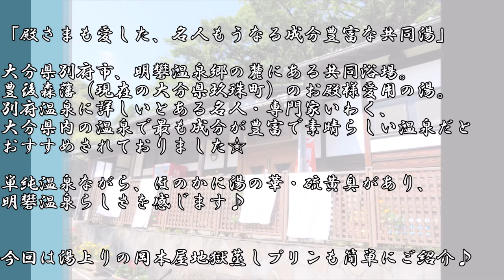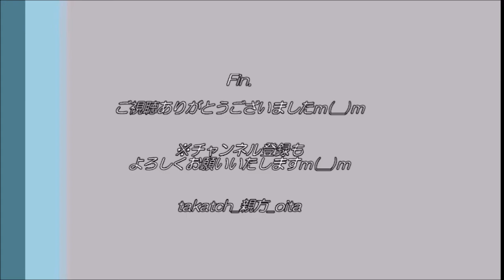【大分 別府♨】照湯温泉＆岡本屋地獄蒸しプリン｜九州温泉道2巡目vol 39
「殿さまも愛した、名人もうなる成分豊富な共同湯」

大分県別府市、明礬温泉郷の麓にある共同浴場。
豊後森藩（現在の大分県玖珠町）のお殿様愛用の湯。
別府温泉に詳しいとある名人・専門家いわく、
大分県内の温泉で最も成分が豊富で素晴らしい温泉だとおすすめされておりました☆

単純温泉ながら、ほのかに湯の華・硫黄臭があり、明礬温泉らしさを感じます♪

今回は湯上りの岡本屋地獄蒸しプリンも簡単にご紹介♪

‹照湯温泉（※2022年8月末時点）›
　・住所：大分県別府市小倉5組1
　・時間：9:00～21:00
　・休館：無休
　・料金：300円
　・泉質：単純温泉
　・交通：JＲ別府駅西からバスで約20分。⑤照湯バス停下車徒歩約2分